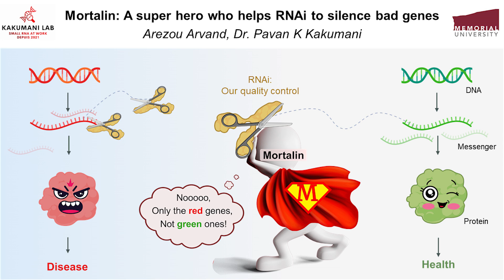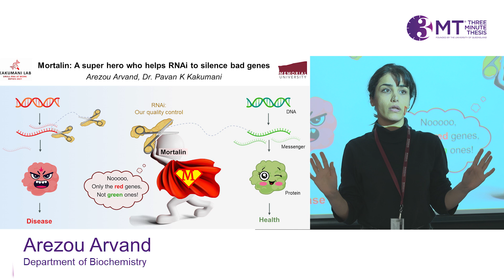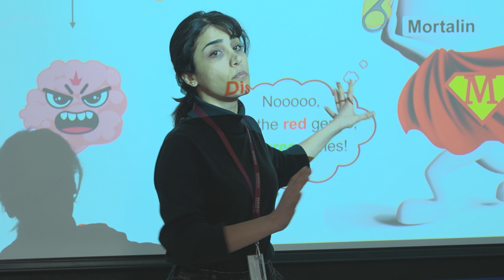Memorial University Three Minute Thesis 2024 | Third place: Arezou Arvand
Arezou Arvand, Department of Biochemistry: Third place winning Three Minute Thesis, “Lay term: Mortalin: A superhero who helps to silence genes”. Recorded at Memorial University on November 22, 2024.